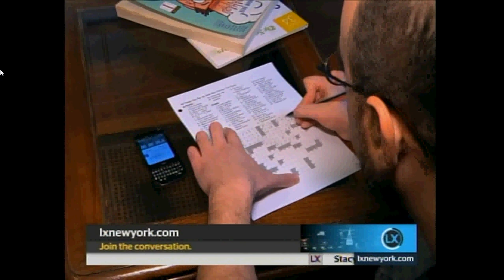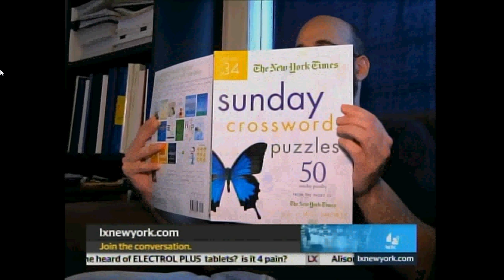Crossword Segment with Dan Feyer on LXNY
12/14/10 -- Correspondent Ben Aaron with crossword champion Dan Feyer